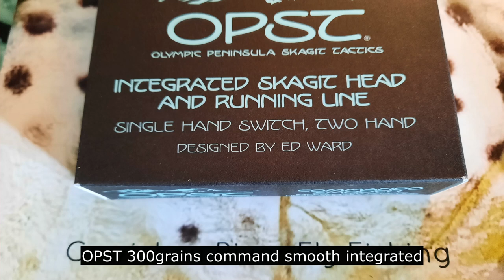OPST Command Heads 200,300,375,425 grains